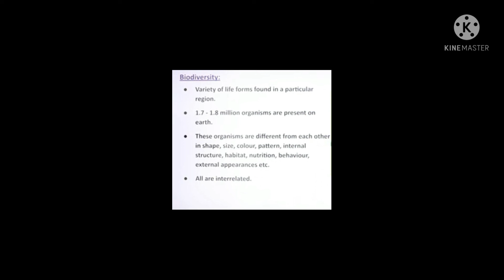Biodiversityl Diversity in living organismsl NCERT NEETl types of biodiversity| full detail in hindi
Biodiversity is varieties of living organisms In particular region. Biodiversity have importance in Ecosystem
Bio+diversity = living + varieties
Varieties of living organisms

Biodiversity include food chain l food web
Biodiversty and conservation of biodiversity
Biodiversity is diversity of living organisms in class 9 l chapter 1

Biodiversity in Punjabi
Biodiversity in English
Diversity of living organisms
Biodiversity and importance of biodiversity l NCERT l NEET l UPSC
Biodiversity 2021

Biodiversity l Biodiversity l Biodiversity l Biodiversity l Biodiversity l Biodiversity l